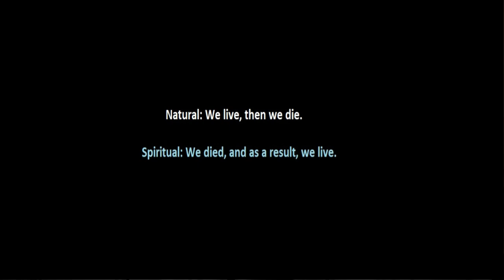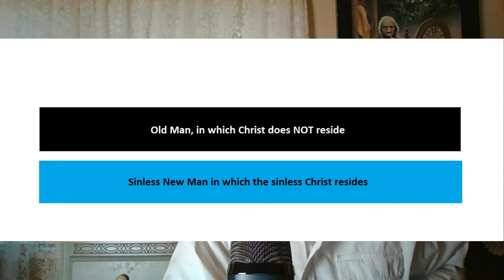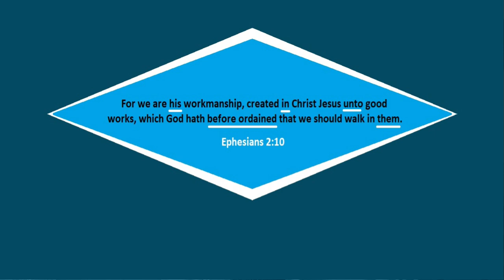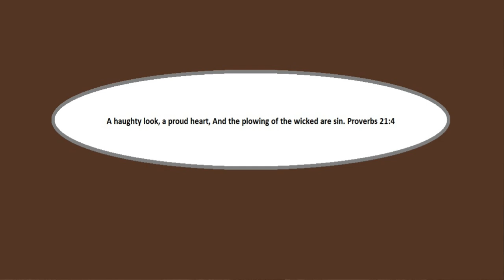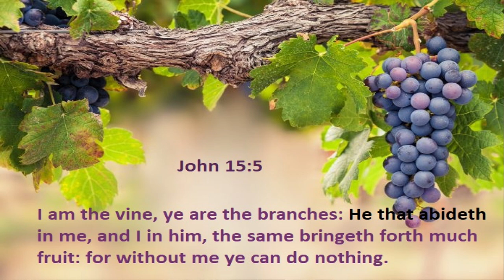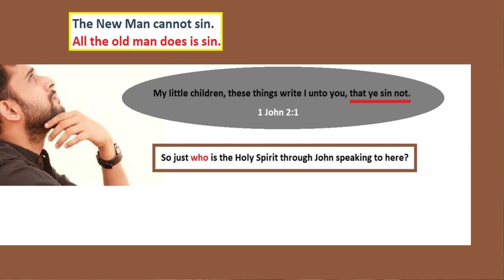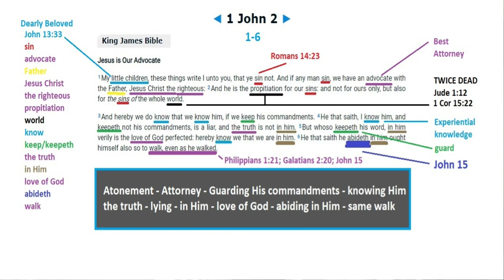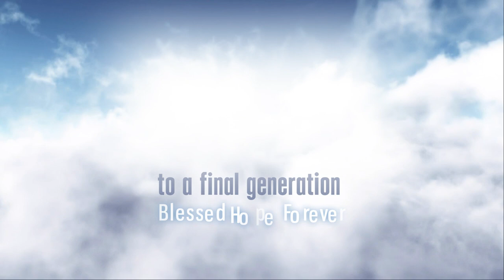1 John 2 Verse 1 - Part 4 - How NOT to Sin